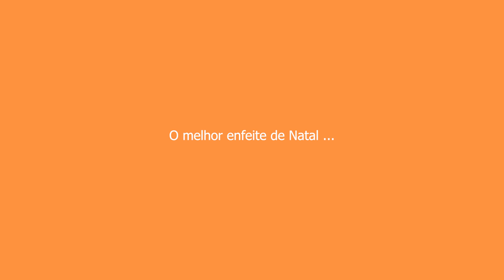Natal escola Crescer 2022 - Lavras MG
Documento de Flavio 😀